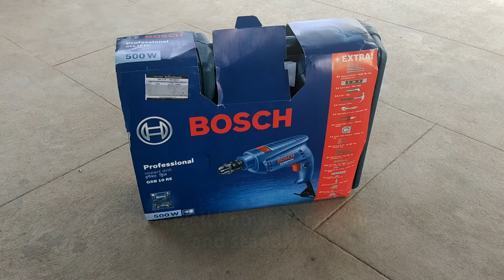Bosch GSB 500W 10 RE Professional Tool Kit Unboxing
Bosch GSB 500W 10 RE is one of the standard and affordable driller for home and small drilling works. Here we unbox a recent kit and exploring its features and accessories.